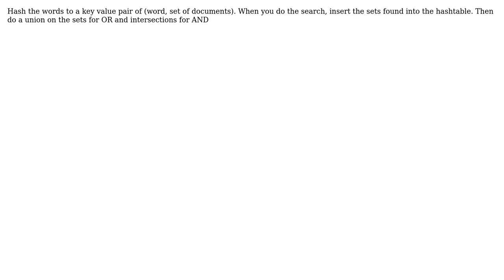Software Engineering: Small Search Engine Algorithm for Document Word Search (2 Solutions!!)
Software Engineering: Small Search Engine Algorithm for Document Word Search

With thanks & praise to God, and with thanks to the many people who have made this project possible! | Content (except music & images) licensed under CC BY-SA | Music | Images & others | With thanks to user Skorpius user SHdinesh Madushanka user paparazzo user doppelgreener and the Stack Exchange Network Trademarks are property of their respective owners. You are responsible for your own actions.